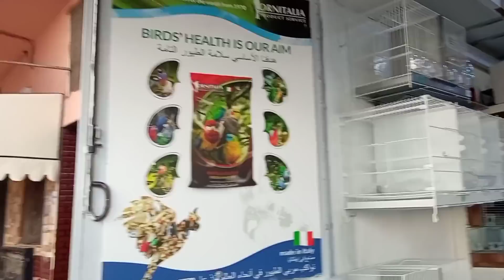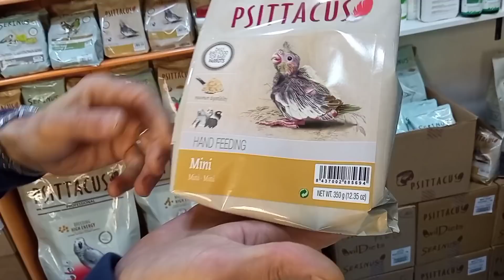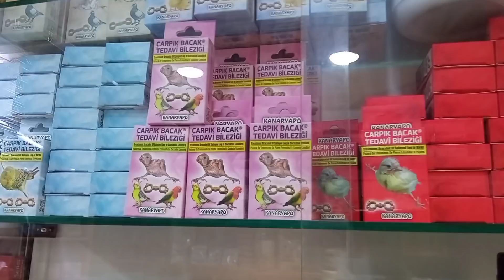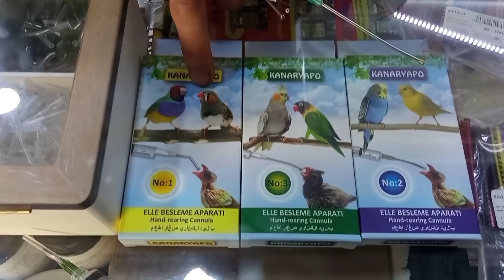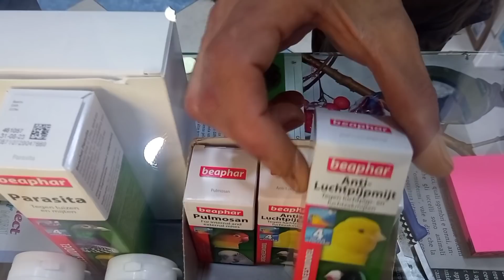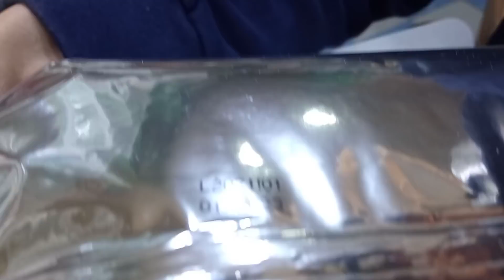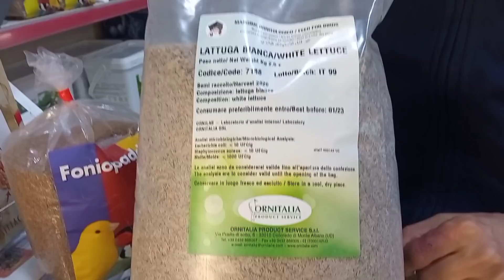اثمنة الاكل🌾اثمنة الاقفاص🐦 ومستلزمات الطيور🦜اكبر سوق الحيوانات في المغرب.من اجمل متاجر بسوق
سوق القريعة على حافة سوق الفحم، تطيل النظر، وتسبق الخطوات المتسارعة لدخول السوق في بحث عن أصدقاء، واكتشاف أولي لمعالم يوم جديد في سوق العيون للحيواناتالاليفة بالدارالبيضاء، بعد انتظار أسبوع كامل.